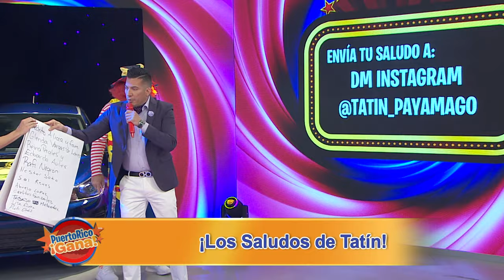04 PR GANA ENE 31 2022